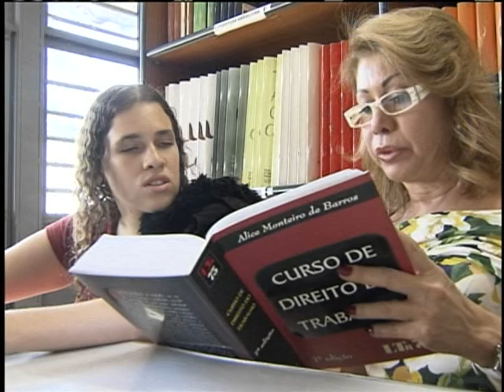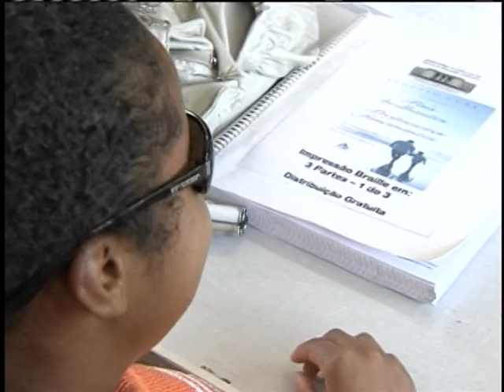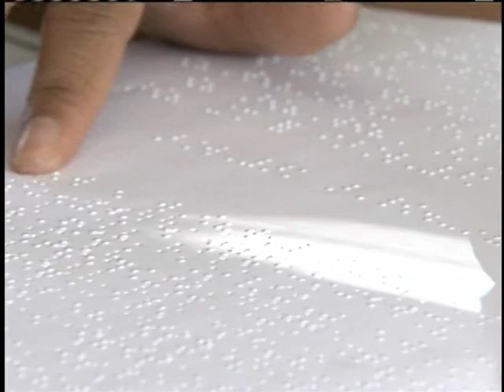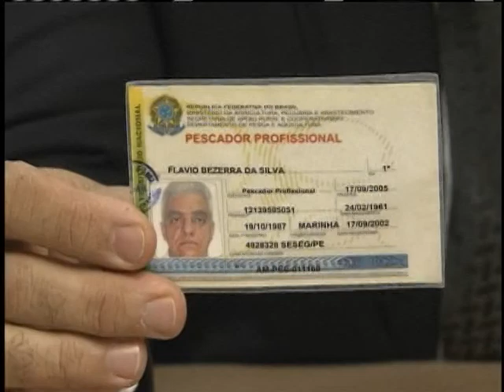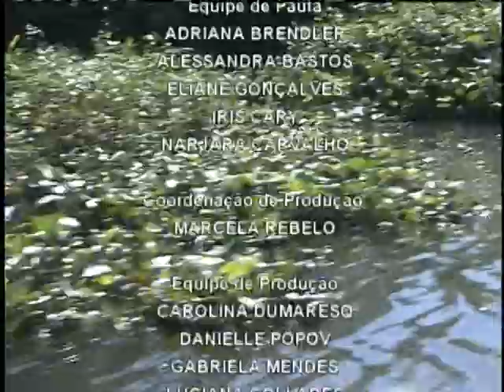Jornal NBR NOTÍCIAS na íntegra - 29 de junho